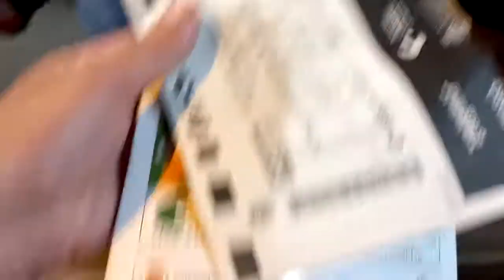Partido de fútbol ⚽️ , amigos, risas y victoria, A Primera oe a primera oe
quedada con amigos disfrutando del espectáculo del fútbol ⚽️ .
Cartagena 1 ^ Zaragoza  0.